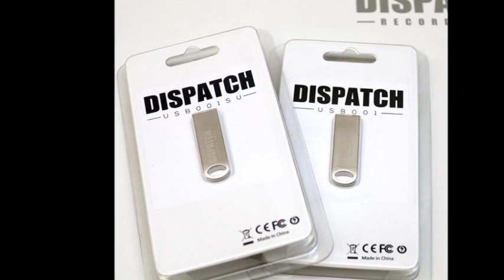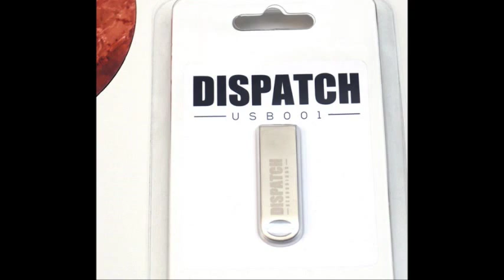Survival & Silent Witness - Oxygen - Dispatch USB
Survival & Silent Witness
Oxygen
Dispatch USB

We're proud to present a completely unreleased album from long standing label favourite Survival. It features a volume of work we've never previously heard and some that we're deemed locked off in the vaults forever... Until now.

The album has been fully mixed down again and re-mastered in Nov 2014. None of the material on this USB album release has ever been made available on vinyl / digital or any other format anywhere else.

Dispatch USBs have now SOLD OUT